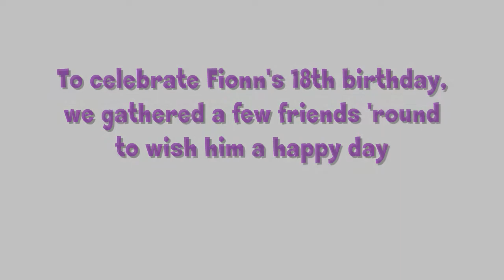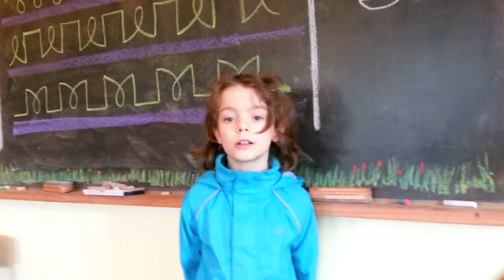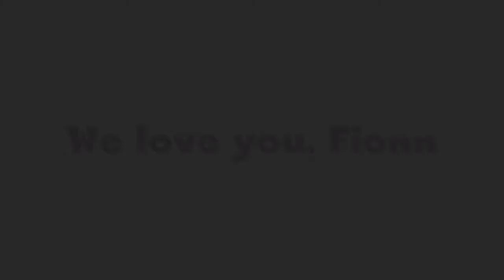A circle of friends wish Fionn a happy 18th birthday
Leading up to Fionn's 18th birthday, on March 31 of 2014, His dad put out the call inviting family and friends from near and far, to join in welcoming him into adulthood. The response was amazing, with over 100 videos, from 10 countries, and more than 300 well wishers.

Fionn is a wonderfully unique person, with a great bunch of people ready to lend a hand whenever he needs one, and to share in his amazing life journey.